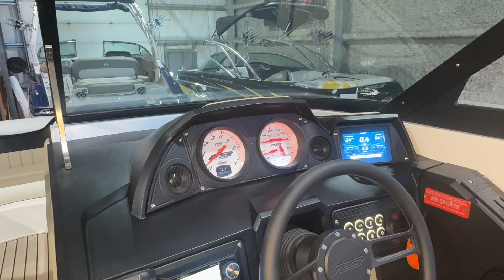2022 MB Sports F24 Tomcat Alpha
Take a look at our Demo 2022 MB F24 Tomcat
Stock Number BN8283

for more information or come over to our showroom and see it (and many others!) in person.
Unit#2, 43 East Lake Crescent, Airdrie AB